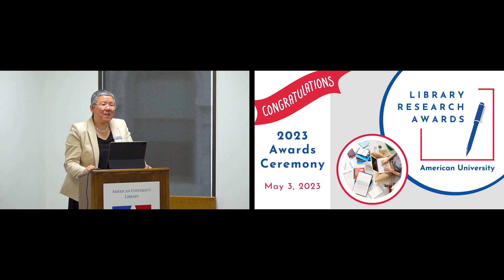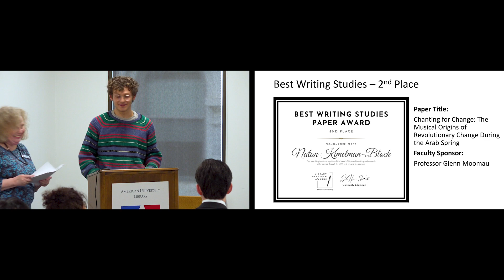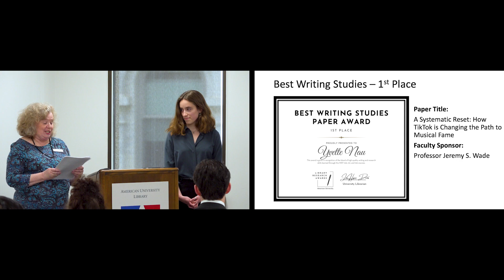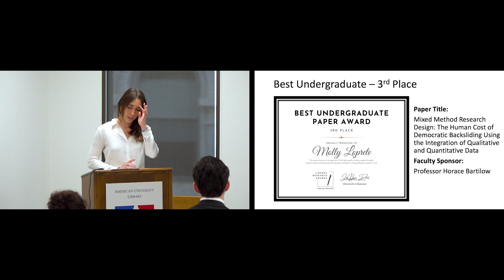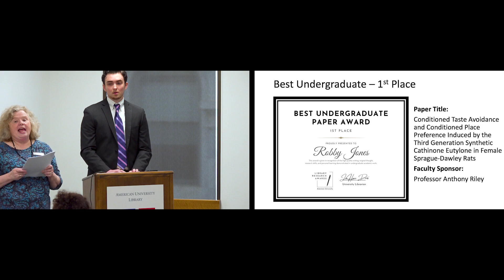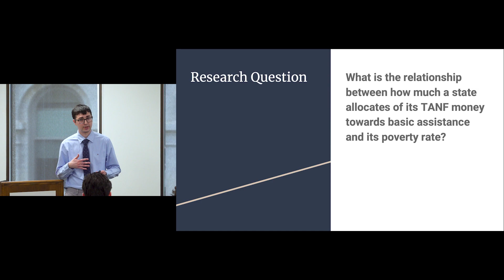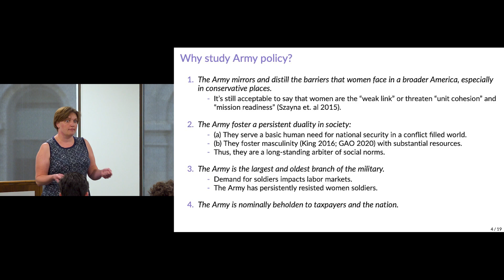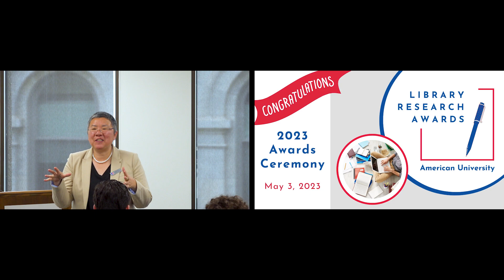Library Research Awards - 2023 Ceremony and Research Presentations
American University’s Library seeks to promote and honor student research papers that reflect the best of the best among the thousands of papers submitted each year.

On May 3, 2023, University Librarian Jee Davis and Librarian Mary Mintz presented the 8 award winners with their awards. Each of our 8 student award winners presented on their research work and the library resources they used to complete their projects. Congratulations again to our 2023 winners!

W. Donald Bowles Award

Best Writing Studies Paper Award

Best Undergraduate Paper Award
1st Place: Robby Jones for his paper "Conditioned Taste Avoidance and Conditioned Place Preference Induced by the Third Generation Synthetic Cathinone Eutylone in Female Sprague-Dawley Rats" sponsored by Professor Anthony Riley